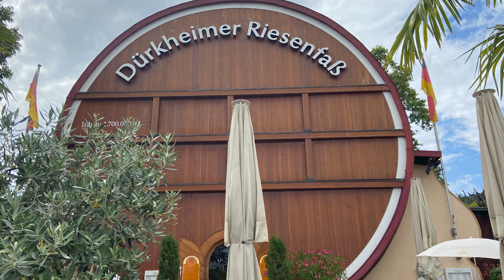THE CUDA RIDE OUT | SONS OF SIEDPALZ | mit Fahrsound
Wochenende Ride Out bei den Freunden aus Landau. Tolle 133 km durch die Südliche Weinstrasse. Danke für eure Gastfreundschaft.